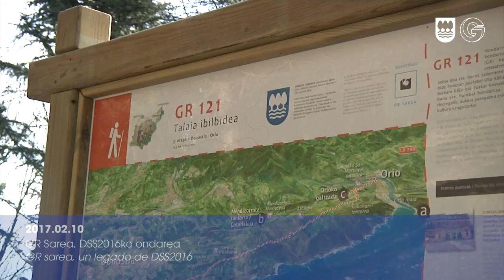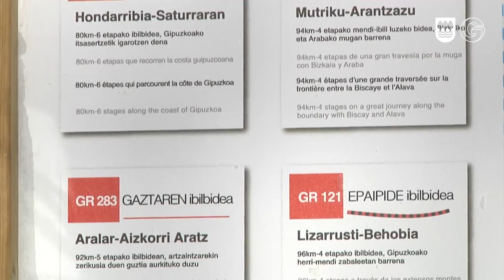Laburpena/ GR Sarea, DSS2016ko ondarea- Resumen/ GR Sarea, un legado de DSS2016